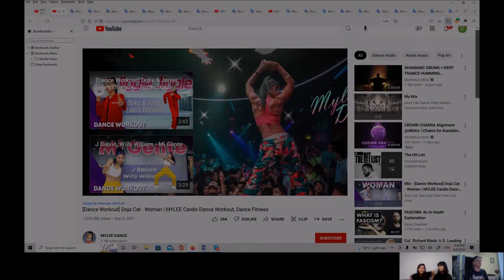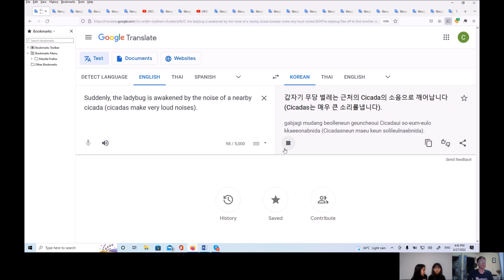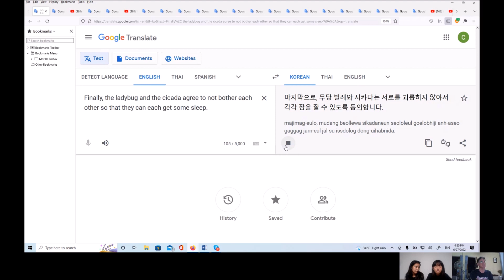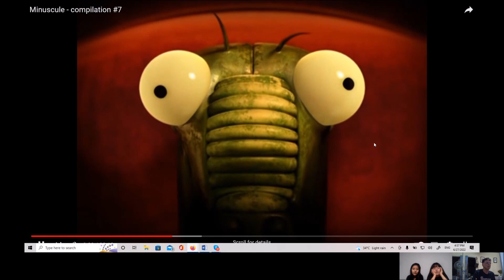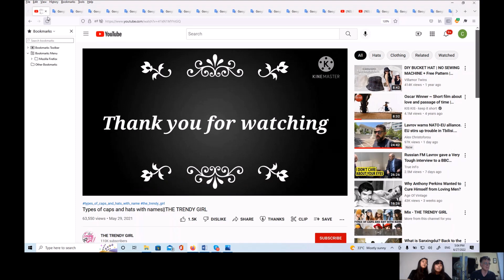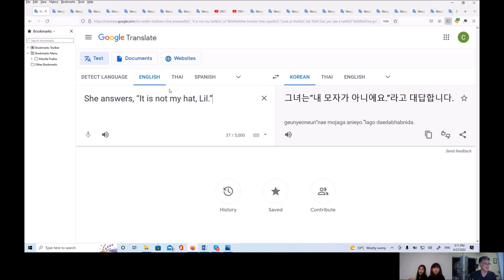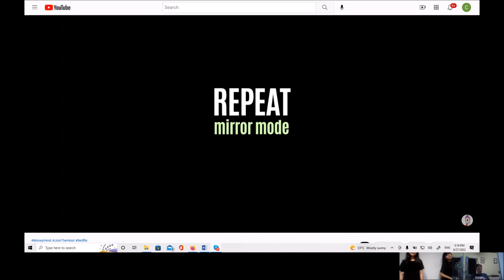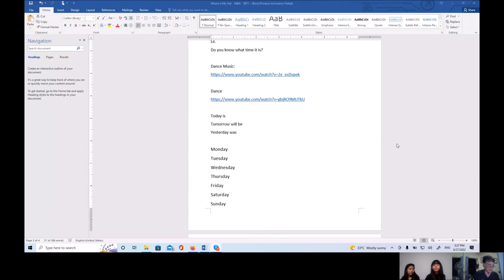온라인 화상영어143(초등영어)랜선 영어캠프: Mr. Terry's Happy English World_06272022, 슬기로운 코로나 생활[딸셋엄빠TV: 화상영어]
Today's Reading: Where Is My Hat?

코로나 사태로 건강은 물론이고
아이들 공부에도 많은 염려가 있으시리라 생각합니다.

저희 딸셋엄빠네는
Mr. Terry라는 훌륭한 미국인 선생님과 특별한 인연이 있어
화상으로 영어를 공부합니다.

딸셋아빠가 미쿡에서 유학하던 시절...
아버지처럼 돌봐주셨던 은사님이십니다!!

특별한 내용은 아니지만
우리 아이들이 Mr. Terry와 화상으로
놀이처럼 영어를 배워가는 과정을 공유합니다~

자, Mr. Terry's Happy English World~
시작합니다!!

*실제 수업은 훨씬 재밌고 유익합니다.
편집할 수 밖에 없음이 매우 아쉽습니다...